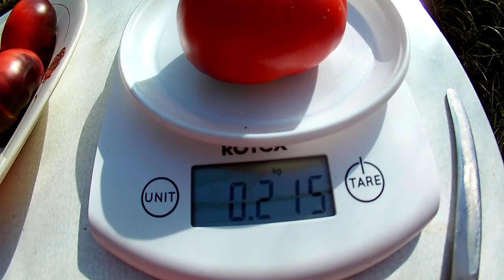Томат - Blue Beauty (Голубая красавица)